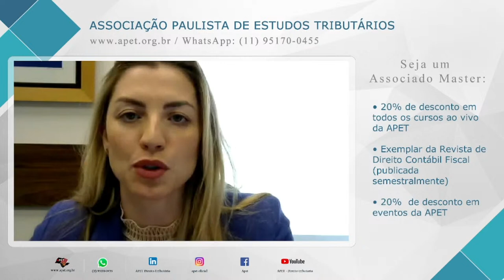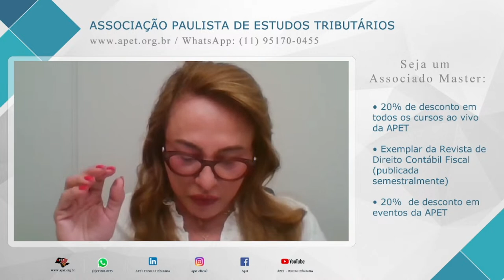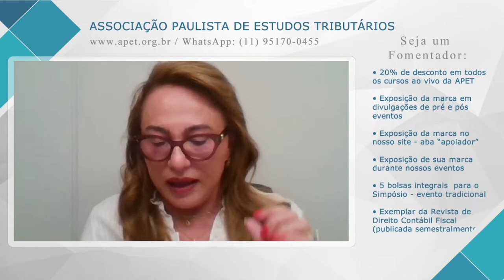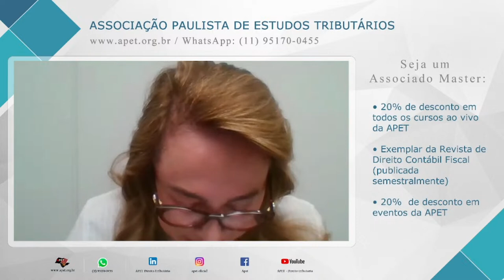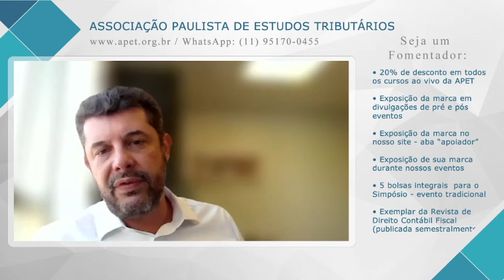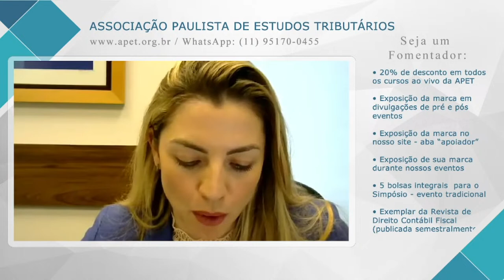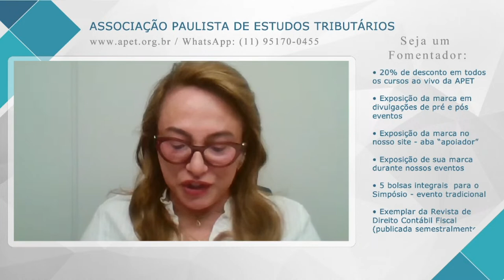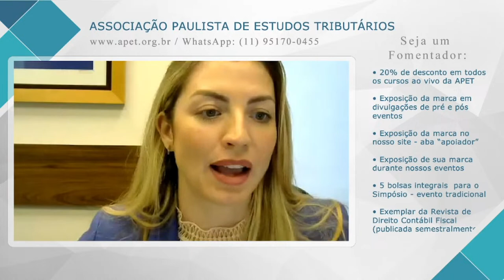APET - Reforma Tributária : Análise do Substitutivo Preliminar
Coordenação Geral: Marcelo Magalhães Peixoto
Coordenação Científica: Renato Nunes

Palestrantes/Debatedores:
Helenilson Cunha Pontes
Livre Docente USP

Lina Santin
Sócia de Salusse Marangoni Parente e Jabur

Cristiano Rosa de Carvalho
Mestre e Doutor em Direito Tributário pela PUC/SP

Mary Elbe Queiroz
Pós-Doutora, Doutora e Mestre em Direito Tributário